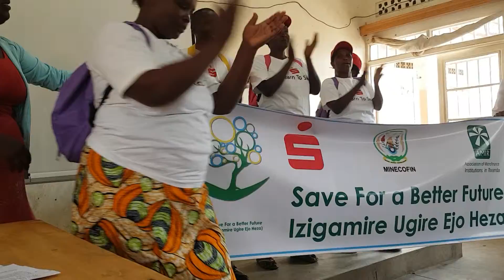Izigamire ugire ejo heza hazaza|| Savings week celebrations|| Rugerero Sector || Rubavu District